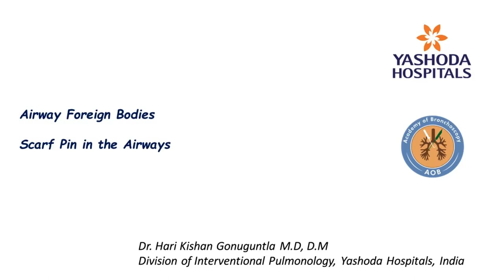Airway Foreign Bodies - Scarf Pin